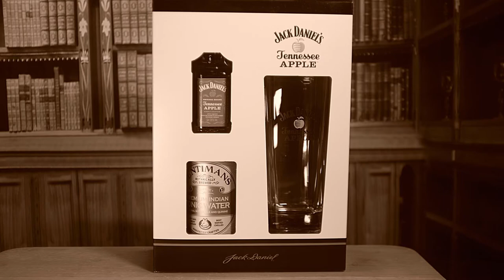Western Whiskey (Advert) By Rhys Horler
By Horler Knights Productions (UK),
for more information please see website below.